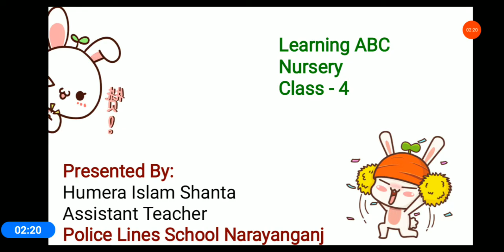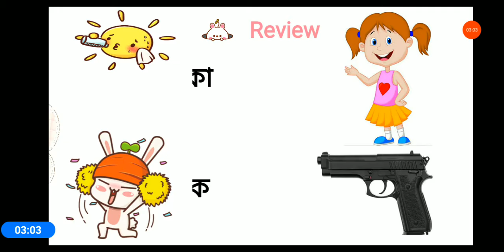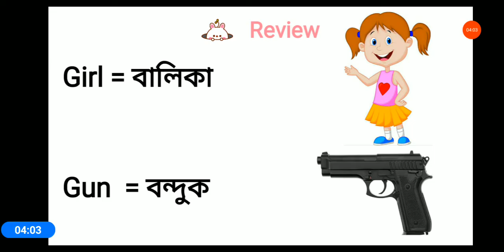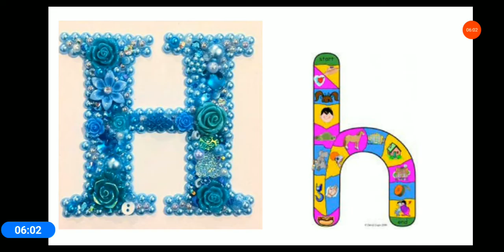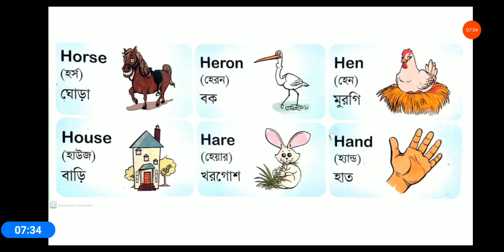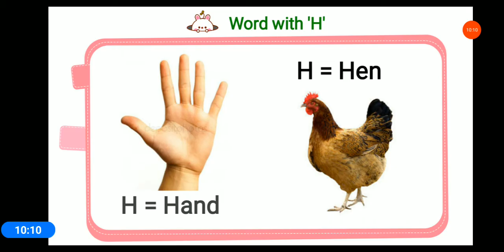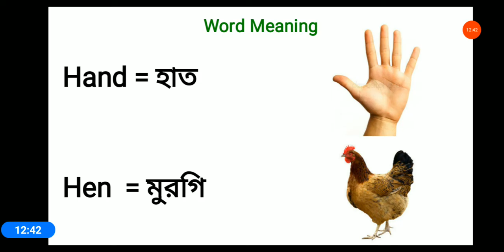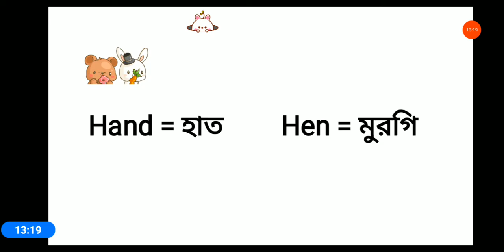Class Nursery English Lecture-4 - 1st Term [ Humera Shanta]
Words with alphabet H and word meaning